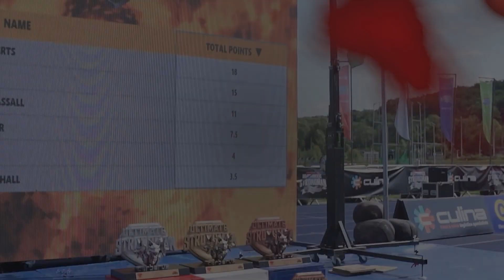220lbs / 100kg Husáfell Stone Carry | Naomi Hadley vs Desi Gillespie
Help us grow the sport!

Shop our full range of lifting accessories and apparel on our

220lbs / 100kg Husáfell Stone Carry | Naomi Hadley vs Desi Gillespie